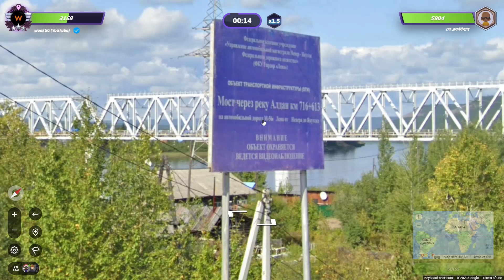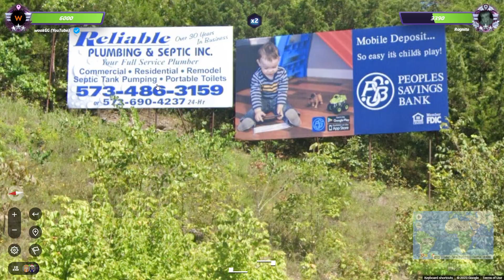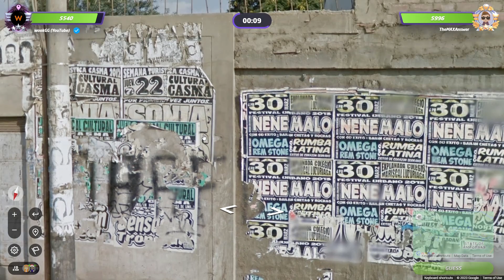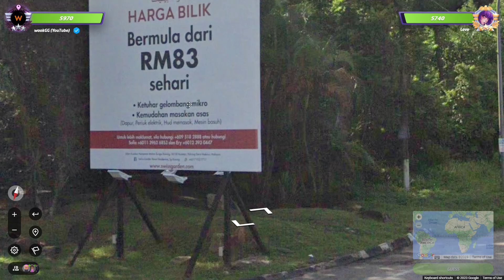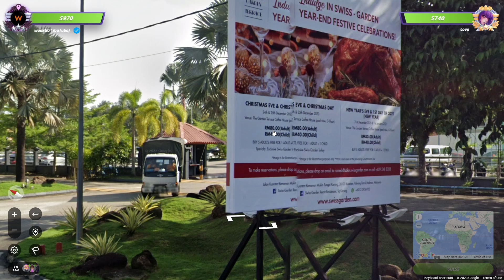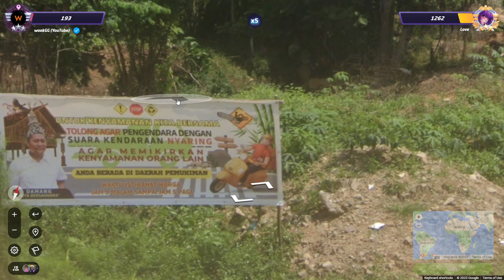Playing Geoguessr Duels every day until 1600 elo (day 75)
Hi, welcome to day 75 of daily Geoguessr duels. Hope you enjoy!